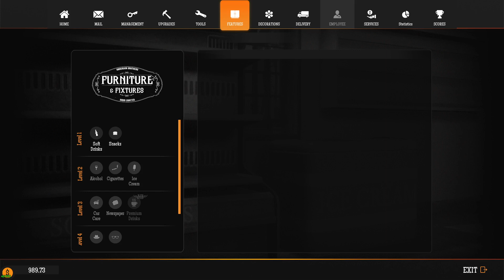Let's Play: Gas Station Simulator Ep: 1- Getting started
Welcome to a new series that I decided to do. Gas Station Simulator is a game that I played off video in the past when it first came out, and now I decided to restart this, and do a whole playthrough to find out what it takes to run a successful Gas Station.

Buy an abandoned gas station in the middle of nowhere and restore it to its former glory. Get rid of debris and broken furniture, fix up the walls, paint and decorate the place to your liking.
Just don’t spend all your cash on the looks right away, you bought a gas station after all. Repair the equipment, buy what can’t be repaired and start serving your customers to earn money for further renovations and improvements.

You don’t need to stay small. You can expand your gas station to be able to serve more customers. Also, a gas station is not just about selling fuel. You can expand the array of services that you offer to your customers and thus attract more and more varied customers.
You have various expansion options at your disposal, from smaller ones like providing toilets, a simple shop to complement your income up to big ones like an entire workshop to perform car repairs or even a car wash. There are quite a few choices and most of the expansions can themselves be further expanded upon as well. There is so much you can do here.

Restoring your gas station is one thing, giving it a personal touch another. The game offers a wide array of options to customize what you have already built and lots of decorations to further enhance the uniqueness of the place. Some decorations can be bought, others have to be acquired during gameplay.
It is not just about making the gas station look nice. The more impressive your gas station looks, the more customers will be attracted.

Serving your customers is key in running your gas station with success. They all expect to have their cars filled up, their shopping done right away and aren’t that patient even when it comes to repairs of their vehicles. You are going to be dealing with some serious time pressure at peak hours and have to schedule various tasks for when it’s less hectic. Proper time management and choosing the right priorities becomes very important when it comes to keeping your customers happy.

While you can try, it most cases running a gas station that has been expanded and upgraded offering lots of different services to your customers might be just too much to handle for you alone. This is where employees come into play. You can hire even multiple employees to help you with the various tasks at the gas station. Employees have their own skills and some are better at some tasks than others. Employees also level based on the tasks they perform and become better at them with time.

You can’t sell what you don’t have. Keeping track of your stock is important and ordering at the right time for the right price helps to keep profits up. To even better use low price opportunities, you can build a warehouse and expand it to allow for larger storage. Keeping a close eye on your stock is crucial as deliveries take time and you really don’t want to run out of goods to sell, not to mention fuel.

We created the game so that if you like, you can dive deep into management features and micromanage the living you know what out of it. However, if micromanaging isn’t your cup of tea, we don’t force you to deal with the depths of it. That being said, micromanaging some aspects like supplies or employees can be very rewarding both in terms of finances and fun.
Key Features
Renovate, run and expand a gas station in the desert.
Build new services like a workshop, shop, warehouse or car wash.
Try to handle everything on your own or hire employees to help out.
Interesting events on top of the normal gameplay.
Lots of customisation and decoration options.
Lots of different customers with varying needs and expectations.
Lots of management options for you to dive into.